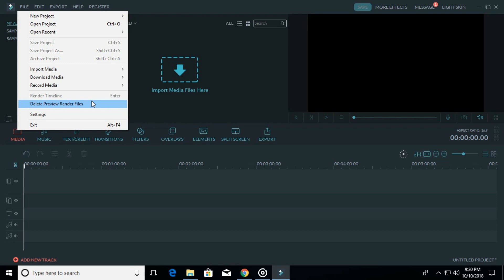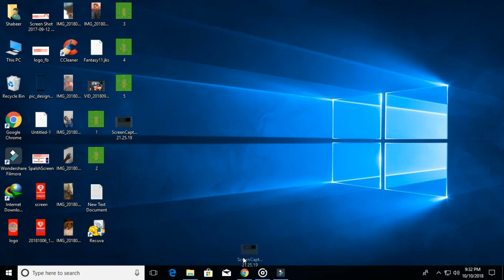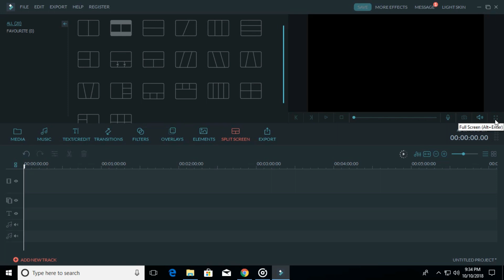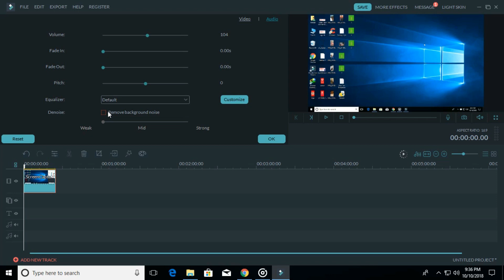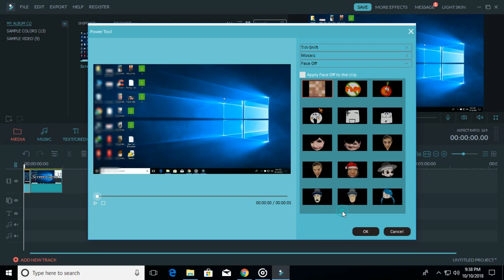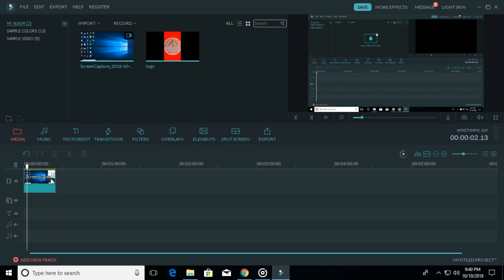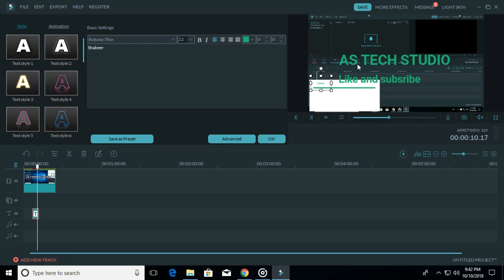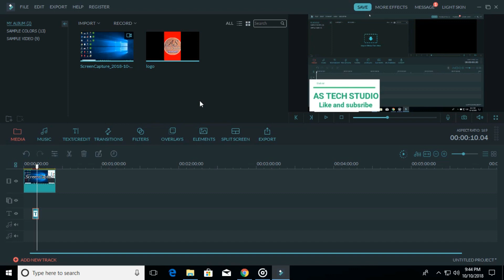Wondershare Filmora Best & Easy Video Editing Software || Part 1 introduction 2018 || Telugu